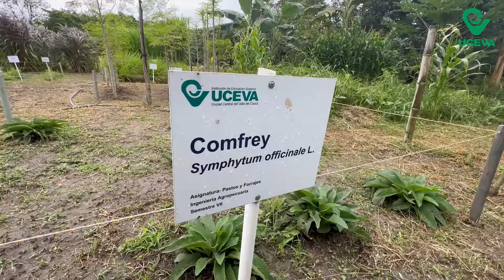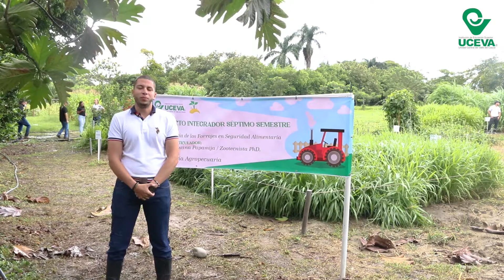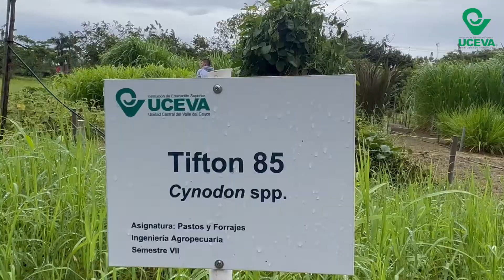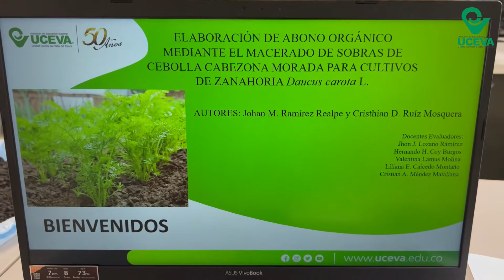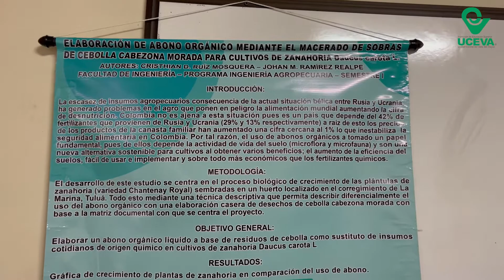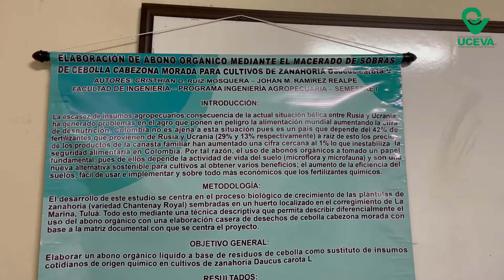Proyectos Integradores Estudiantes de Ingeniería Agropecuaria